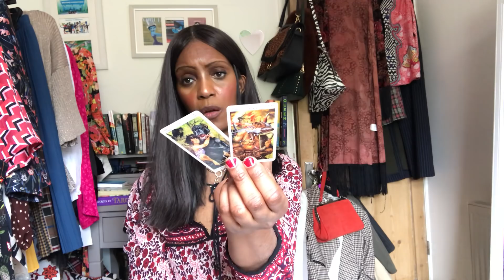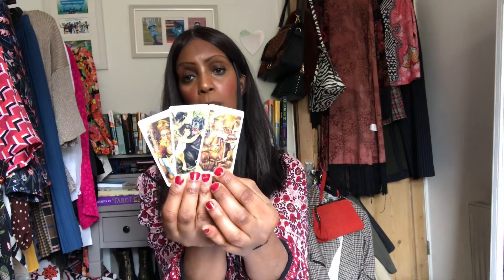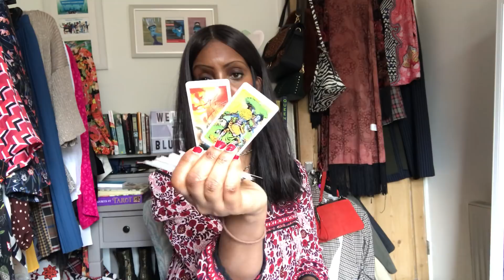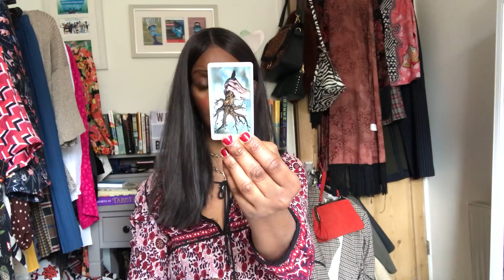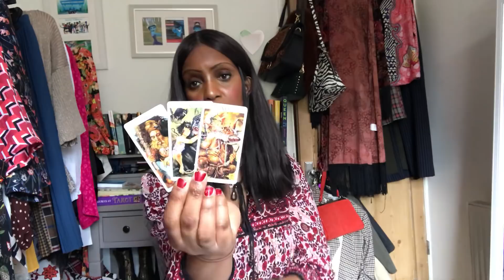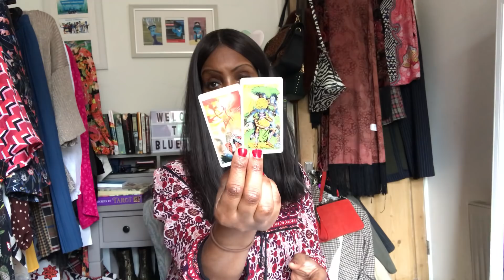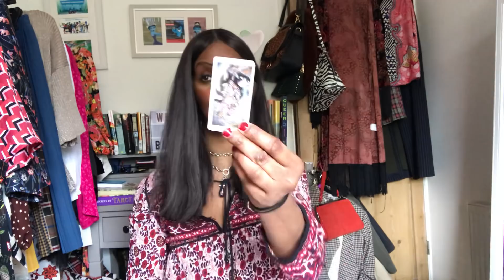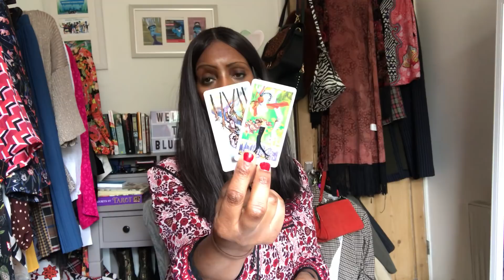LIBRA, 29TH APRIL - 5TH MAY 2019 WEEK AHEAD TAROT - IT’S NOT YOUR FIGHT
If you would like a private reading with me, my website details are in the comments section below x